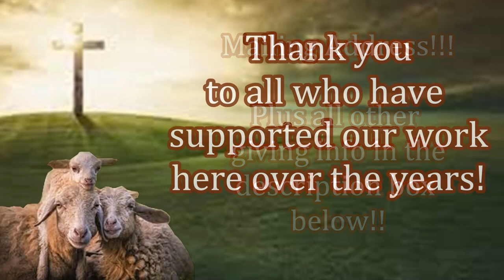Providing Aid to New Believers! Your Impact is Needed Today!